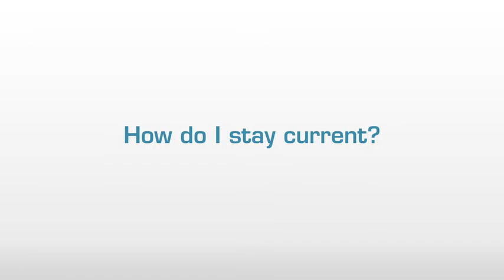Beyond BIM: What’s Next?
| Our team is often asked ‘What’s next after BIM?”. Watch this video to learn about the latest advancements affecting the evolution of BIM and discover the best ways to remain current in the industry.